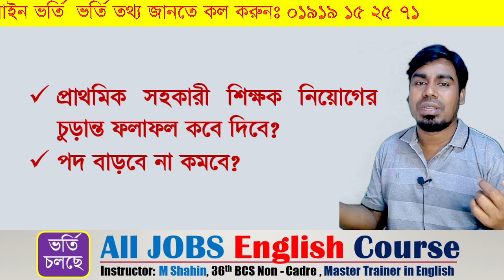 প্রাথমিক সহকারী শিক্ষক নিয়োগের চুড়ান্ত ফলাফল কবে দিবে?  পদ বাড়বে না কমবে?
 প্রাথমিক সহকারী শিক্ষক নিয়োগের চুড়ান্ত ফলাফল কবে দিবে?
 পদ বাড়বে না কমবে?